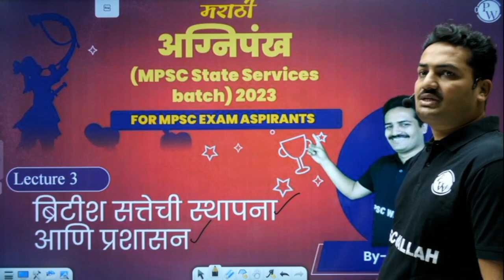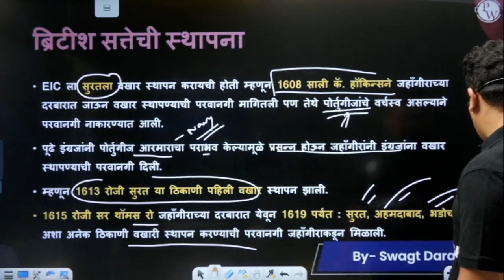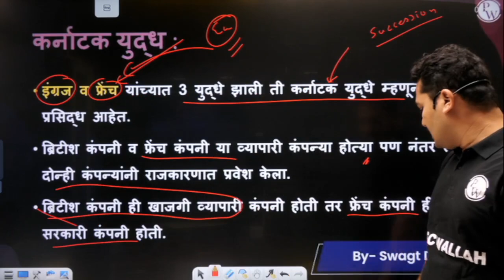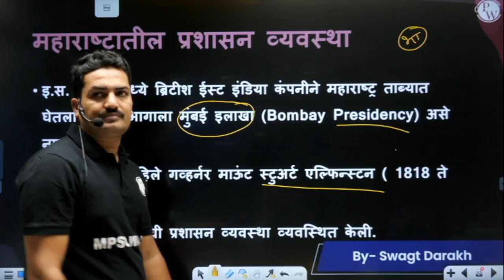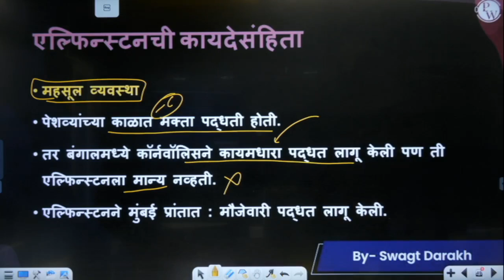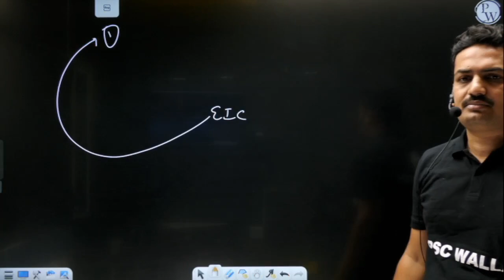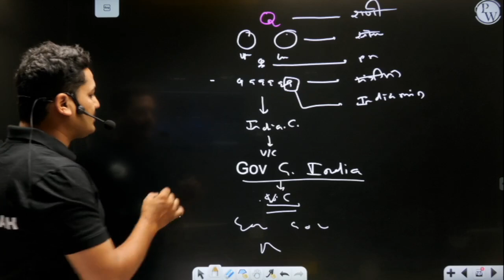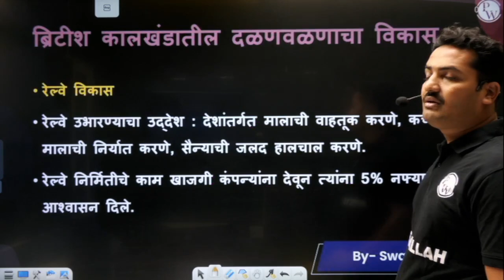History 03. ब्रिटिश सत्तेची स्थापना आणि प्रशासन | Administration of British Power | MPSC Exam 2023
The founder of PhysicsWallah and the most loved Teacher of India,  Mr Alakh Pandey stands for quality education for every child irrespective of their economic status. Thus, he brings to you the top MPSC Teachers for Economy, Polity, History, Geography, Current Affairs, and Science with an aim of completing 90% of the syllabus for free. So,